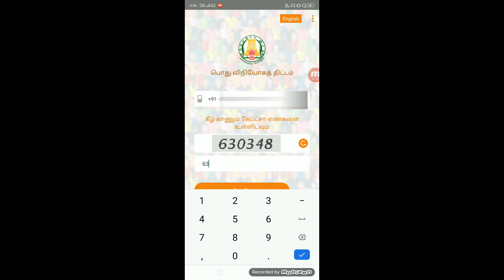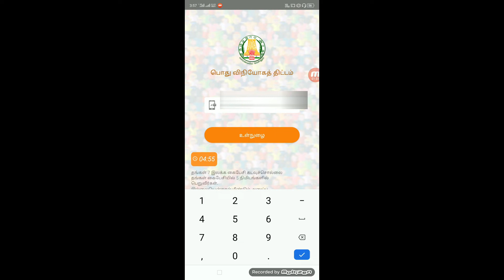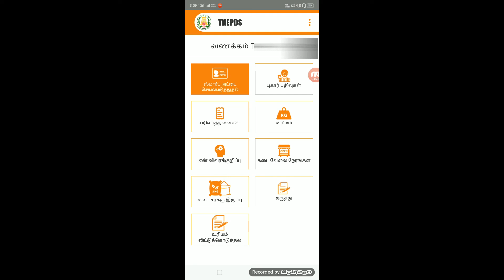How to activate new smart ration card online in tamil | Tech GOG Tamil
In this video, explained about how to activate new smart ration card online in tamilnadu. Explained in simple way to activate new ration smart card in tamil.

How to change Family Head
How to update mobile number
How to remove member in ration card
how to change address in ration card

Required details:
You should get new smart ration card.

Watch this video fully & Don’t skip this video I hope you learned in this video.

Please leave a comment about my Video . Even negative comments and dislikes are most welcome, which will help to improve my channel.